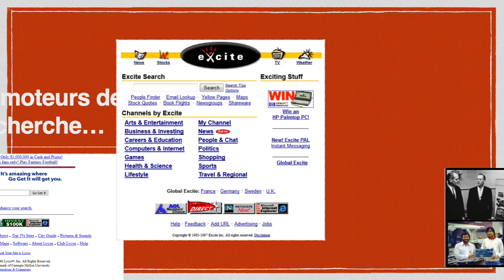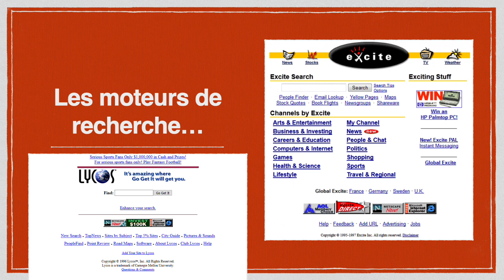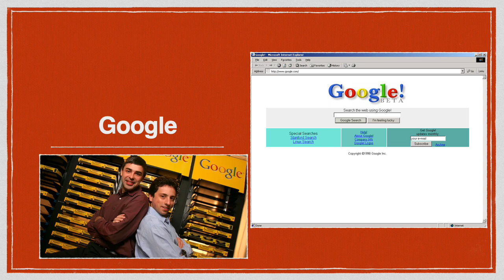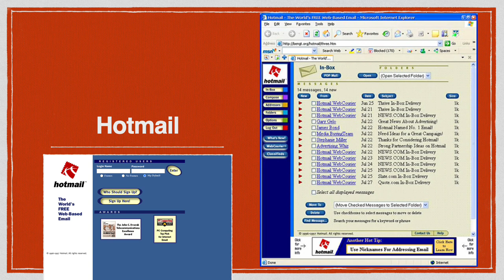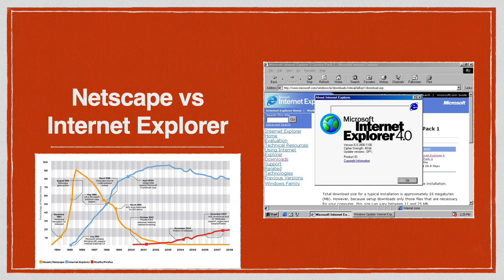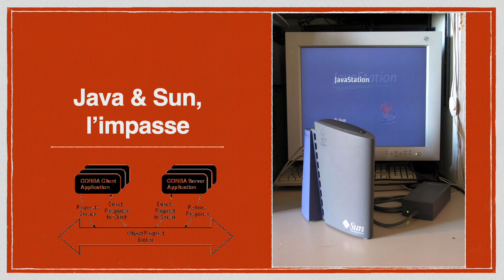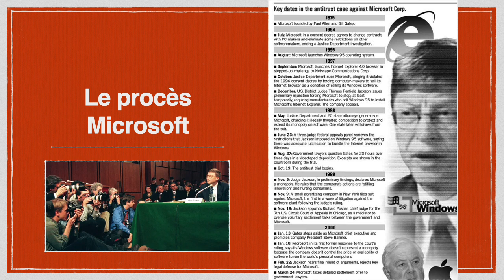Une histoire de l'informatique moderne, épisode 19 : Le Web devient le phénomène central !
Dans cet épisode, nous passons en revue des épisodes importants pour la montée du Web lors de la seconde partie des années 90 : le foisonnement des moteurs de recherche (avec Alta Vista, entre autres) jusqu'à l'apparition de Google et la guerre des browsers avec Netscape d'un côté et Internet Explorer de l'autre...